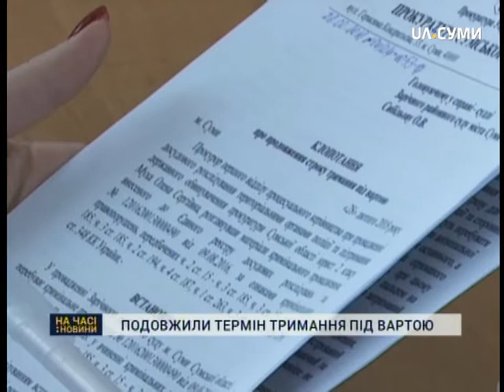На часі 05 03 18 випуск 17 00